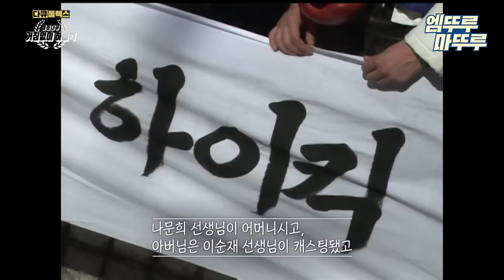[다큐플렉스] ✨레전콤🎉 거침없이 하이킥! 가족 15년 만의 감격 상봉 스토리 엠뚜루마뚜루 볼꼬양 MBC211029방송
[다큐플렉스] 금요일 저녁 8시50분 방송!